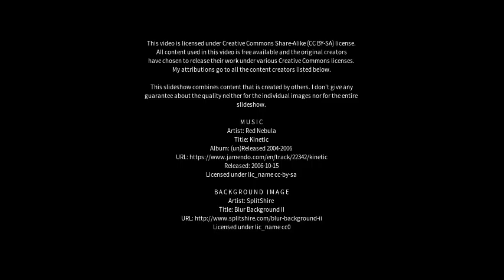Best places to visit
Best places to visit - Box Hill (Australia) Best places to visit - Slideshows from all over the world - City trips, nature pictures, etc.